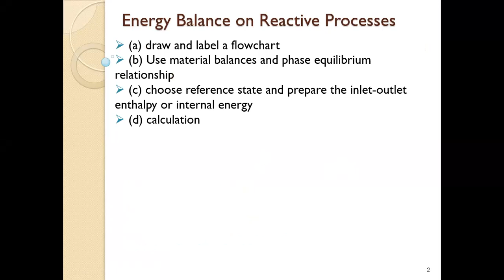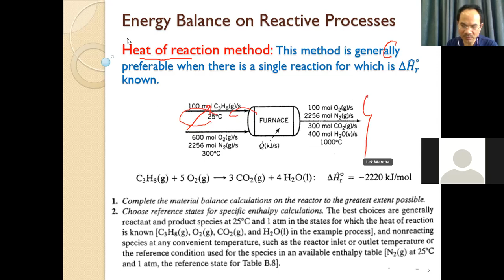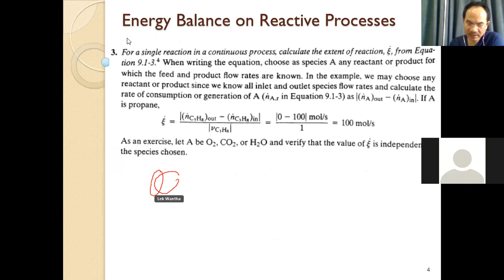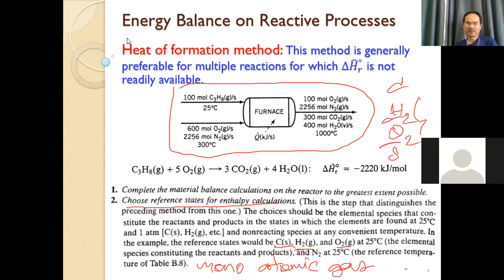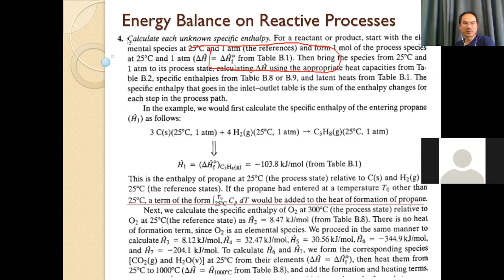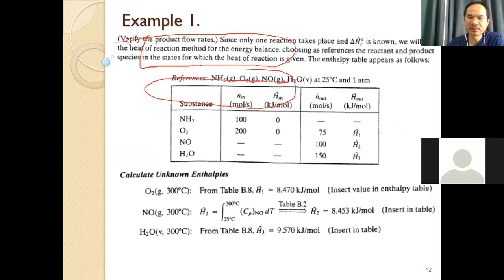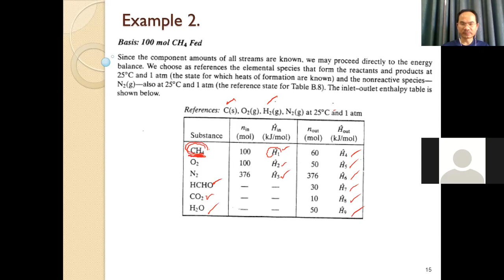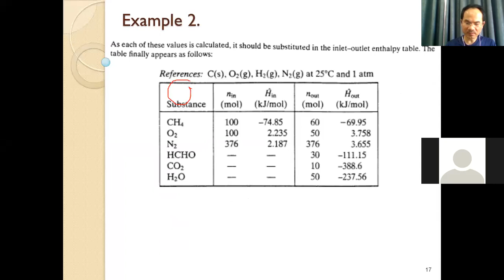PCE Energy balance in reactive processes-Part 3